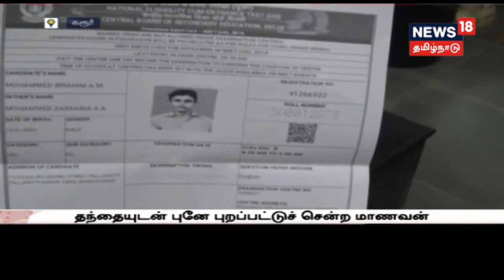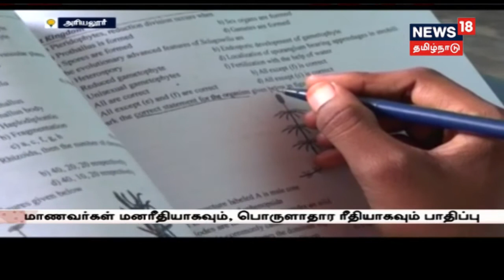வெளிமாநிலங்களில் நீட் தேர்வு எழுதும் மாணவர்களுக்கு நிதி உதவி-முதலமைச்சர் பழனிசாமி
வெளிமாநிலங்களில் நீட் தேர்வு எழுதும் மாணவர்களுக்கு நிதி உதவி வழங்க முதலமைச்சர் பழனிசாமி உத்தரவு ; எர்ணாகுளத்தில் நீட் தேர்வு எழுதும் தூத்துக்குடி மாணவர்களுக்கு சிறப்பு பேருந்து ஏற்பாடு; மகளின் மருத்துவ கனவை நனவாக்க காதணியை அடகுவைத்த தாய்.